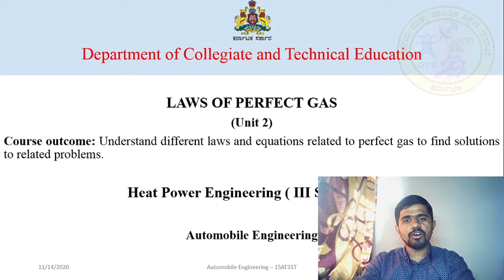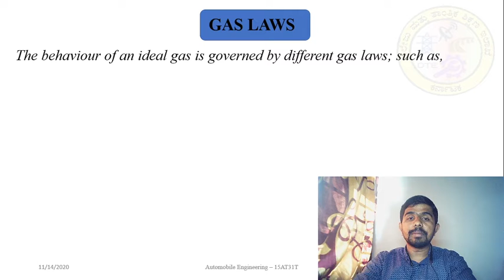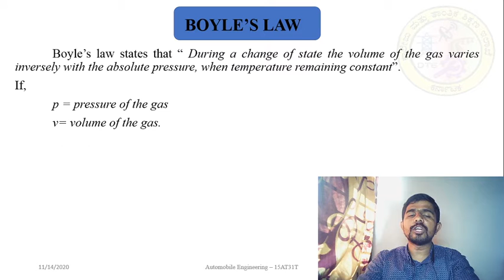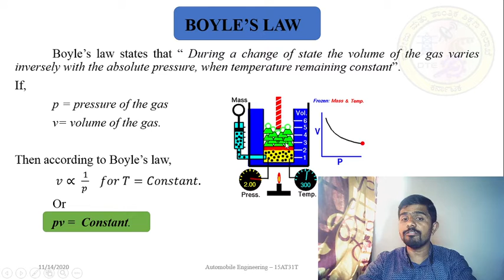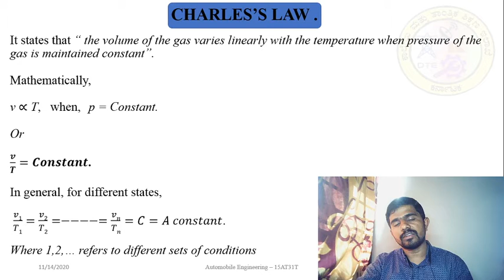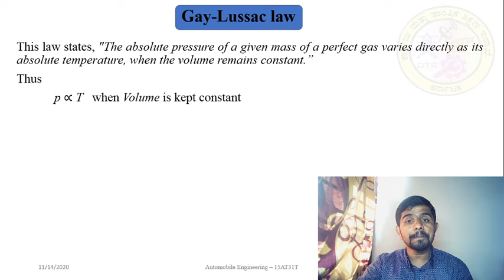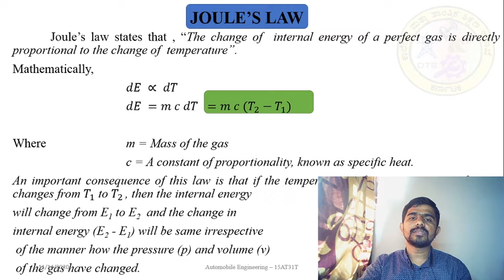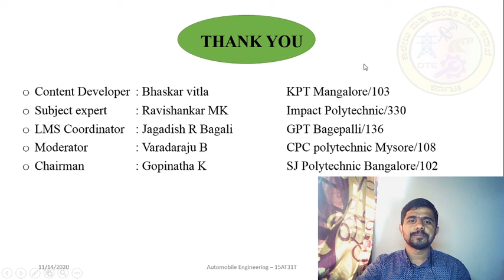AT_15AT31T_U2_S10_Vi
This is the video of the lecture on the Second unit first session of subject Heat power Engineering of code 15AT31T of third-semester Automobile Engineering.